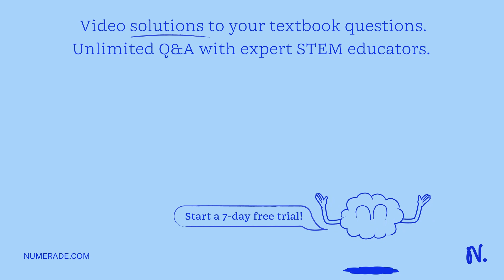how to change the size of the eggshell and effects of the force applied